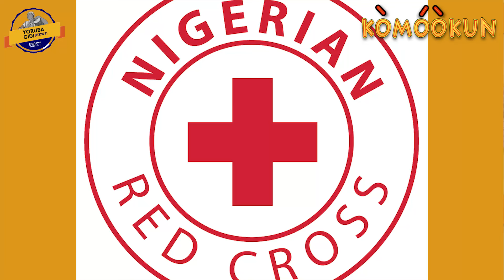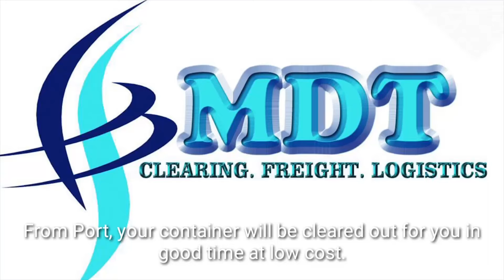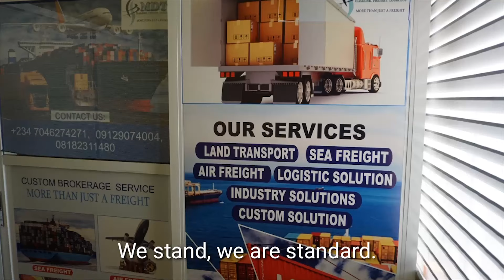KOMOOKUN IYA TO N JE OMO NIGERIA REE O! AWON ODAJU LO WA NIDI ORO YII